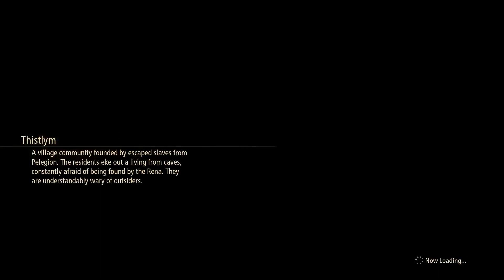Melancholy - Tales of Arise - Part 19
Alphen's past.

Like previous games in the series, Tales of Arise is an action role-playing game, although its gameplay has gone through unspecified alterations as part of its development goals while retaining the basic Tales battle system, dubbed the Linear Motion Battle System. The game has a big focus on evading and countering, with Tales of Graces, a 2009 entry praised for its combat, cited as inspiration. Unlike many of the previous titles in the series, the game doesn't feature multiplayer, with the development team deciding to focus on various interactions between characters in combat, including the addition of the "Boost Strike" feature, allowing multiple party members to perform destructive attacks together under certain conditions.